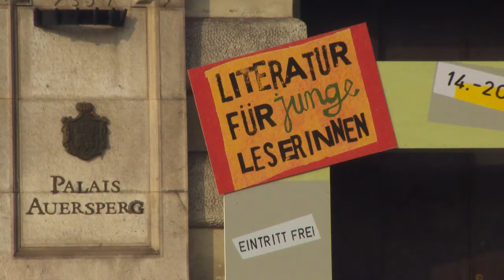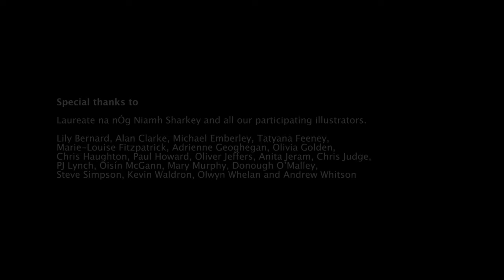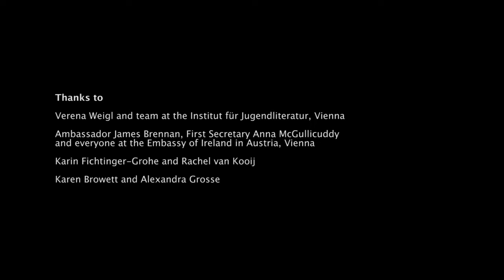Pictiúr goes to Europe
A short film showing Pictiúr's tour of Europe in the spring of 2013 as part of the cultural programme for Ireland's Presidency of the European Council.